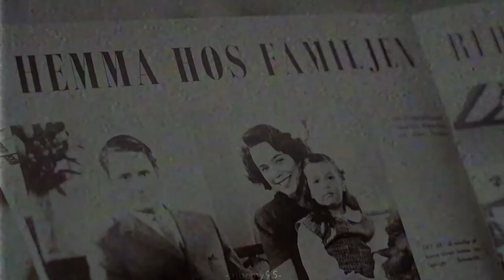Sonja & Calle (+Nina) - Traitor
HD - Eng & Swe subtitles avalible

- I really liked this scene in season 4 when Sonja stood up for herself, and told Calle she knew he was still in love with Nina.
- I know this song would also work from Nina's perspective but I wanted to make a video from Sonjas perspective.
- Everyone knew from episode 1 that Nina and Calle were endgame so Sonja never stood a chance, but she wasn't a bad person.

Coloring: @AlessaBelikov - YOUTH